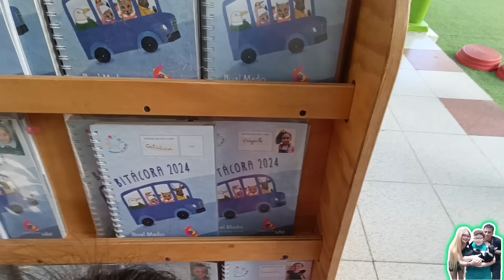PREPARÉ unas Deliciosas RECETAS TÍPICAS 😋👌🏻 EN busca de ZAPALLO y CHOCLO bajo la lluvia 🌧️🌧️!!